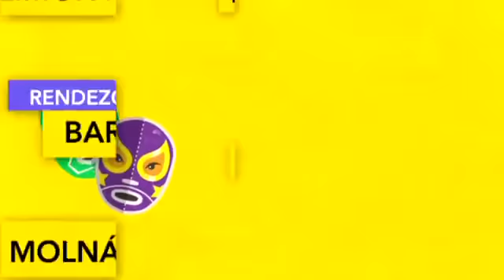Szabadfogás 60. adás